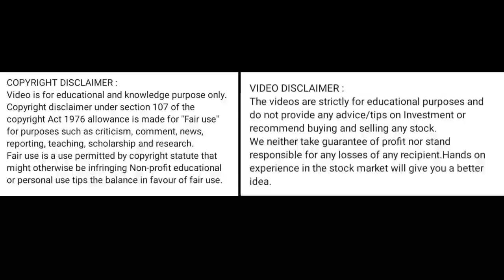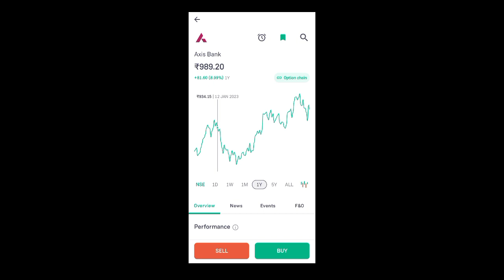axis bank share latest news l axis bank share news today l axis bank share price today l axis bank